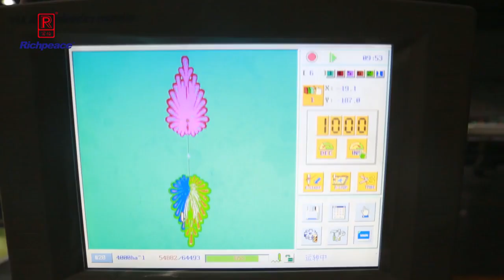Customer Factory - Richpeace 18 Heads embroidery machine